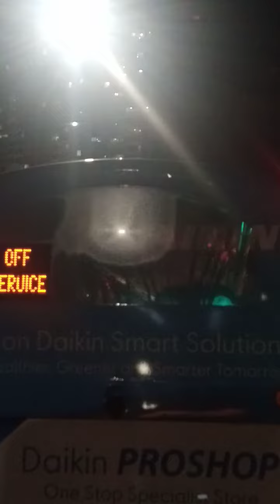December 5, 2023(5)